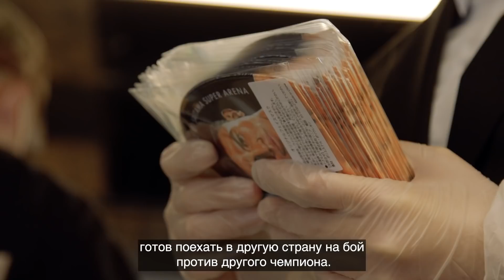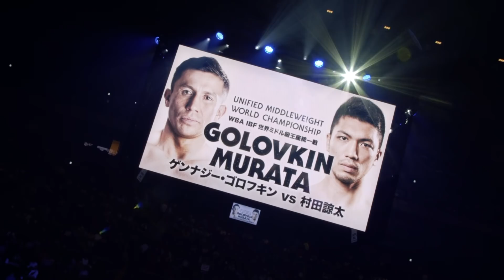Gennadiy GGG Golovkin vs Ryota Murata, UNIFIED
Gennadiy GGG Golovkin vs. Ryota Murata, fight night video of Middleweight Unification Fight in Tokyo, Japan